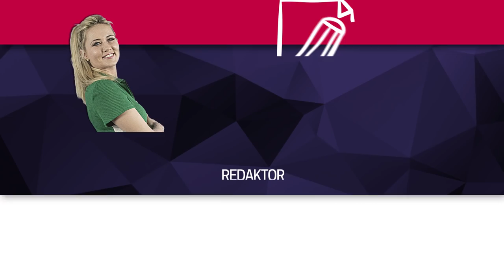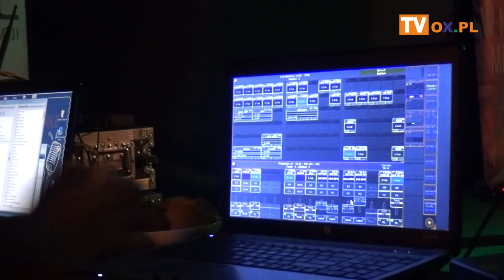Kamila Kiecoń mistrzynią karaoke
W czwartek (13.12) w Browarze Zamkowym Cieszyn odbył się wielki
┌ Rozwiń Opis

 finał Pierwszego Turnieju Karaoke o Puchar Browaru Zamkowego Cieszyn. Mistrzynią karaoke została Kamila Kiecoń z Ustronia. Zobacz relację z tego wydarzenia.